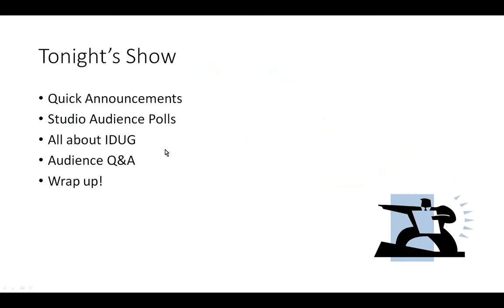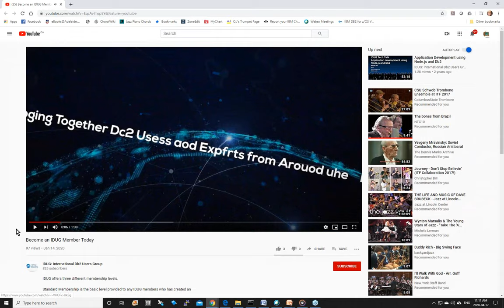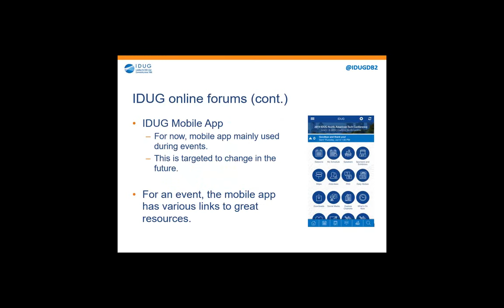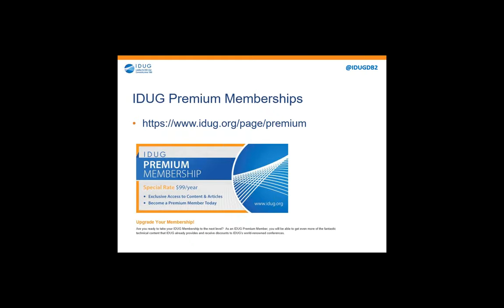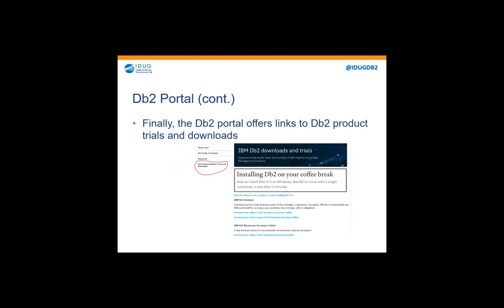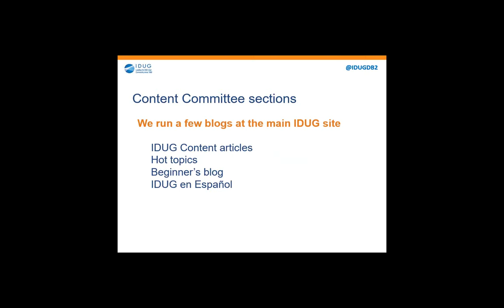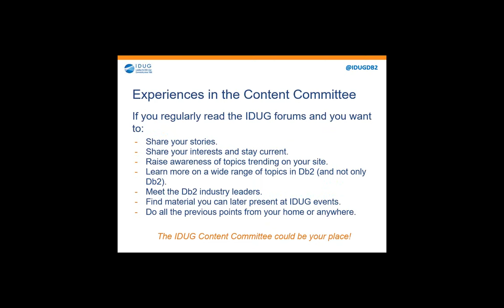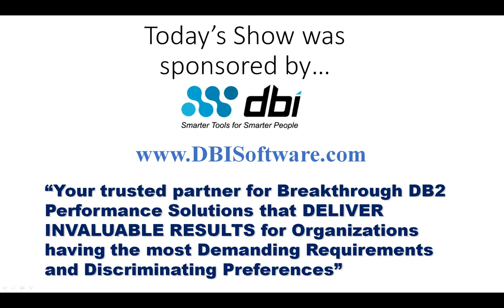The Db2Night Show z106: ALL ABOUT IDUG!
While IDUG is known for offering premier education at our world-wide events, but IDUG more than just conferences. Join us for this session where we will dive into everything which IDUG can offer the community with a focus on non conference items. We will discuss all of the premier articles, blogs, technical presentations which are offered to IDUG community members, and much more! The audience will come away with several great technical resources and offerings which IDUG provides outside of its conferences 24x7x365!